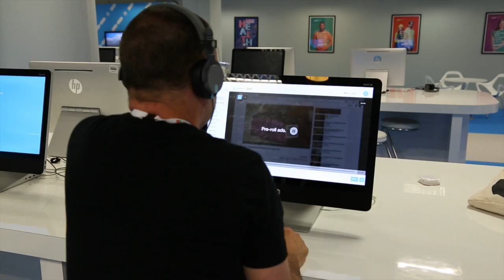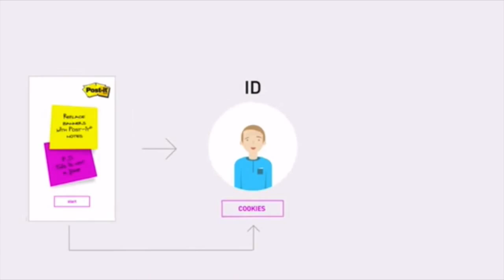Interview with Bruce Henderson: Cannes '15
North American CCO, Bruce Henderson talks about behaviour changing pieces of work at Cannes Lions 2015.